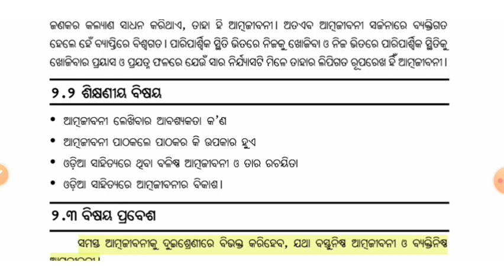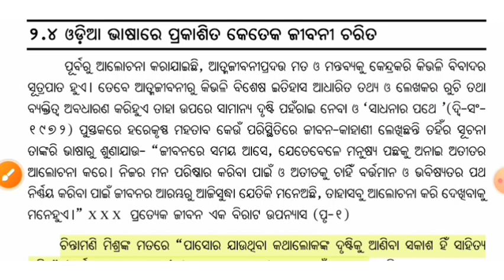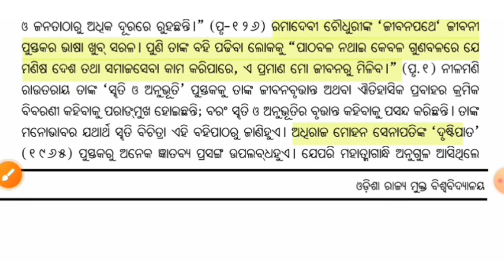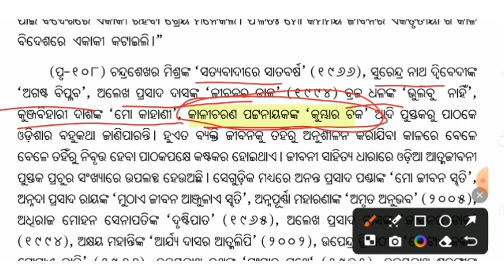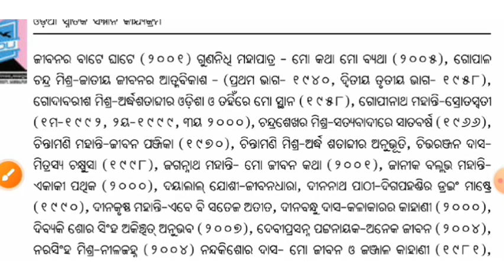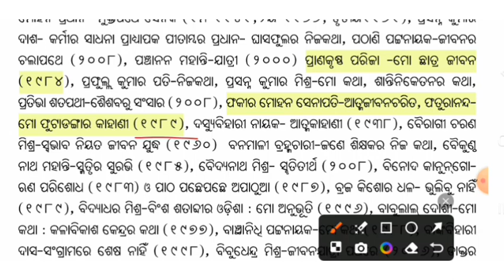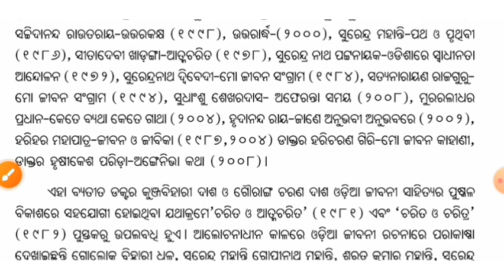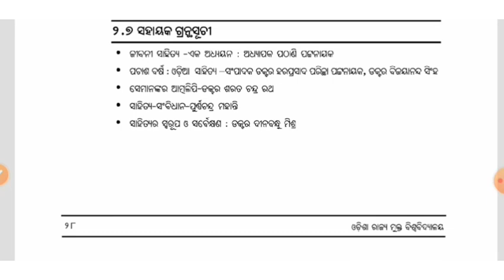💠BAOD 13 ODIA ATMAJIBANI|ଓଡ଼ିଆ ଆତ୍ମଜୀବନୀ ଚରିତ୍ର|MOST ESSENTIAL SELECTED|BAOD 6TH SEMESTER EXAM #002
💠BAOD 13 ODIA ATMAJIBANI CHARITRA|ଓଡ଼ିଆ ଆତ୍ମଜୀବନୀ ଚରିତ୍ର MOST ESSENTIAL SELECTED | BAOD 6TH SEMESTER EXAM #002

2024 OSOU +3 6TH SEMESTER FULL SYLLABUS INFORMATION

💢 e-Gyanagar
OER Repository, e-Resources

BAOD 5  SELECTED QUESTION 2022

Baod 5 Assingment Question With Answer
+3 3rd Semester Odia Honours-5

BAOD-05: BLOCK-03 ଓଡ଼ିଆ ଭାଷା ଓ ଲିପିର ଐତିହାସିକ ବିକାଶକ୍ରମ - ଓଡ଼ିଆ ଅଭିଲେଖର ଭାଷା PDF

BAOD 5  SELECTED QUESTION 2023-24

BAOD 5  SELECTED QUESTION 2023